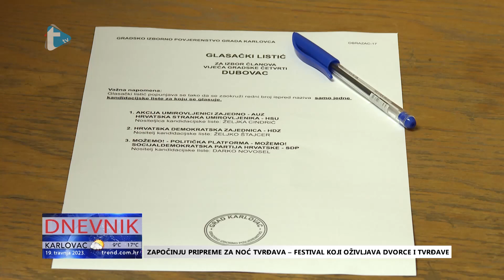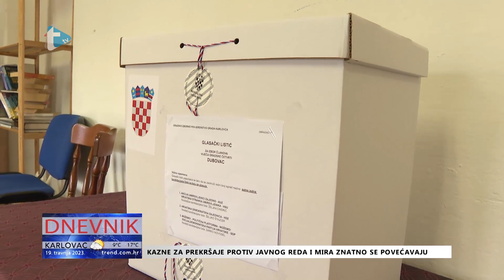Dnevnik - 19. 4. 2023.